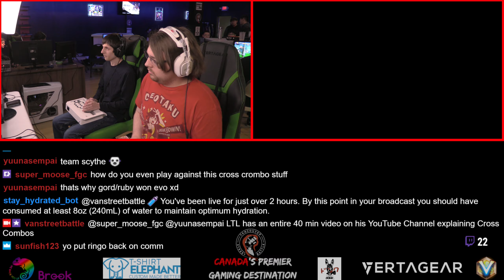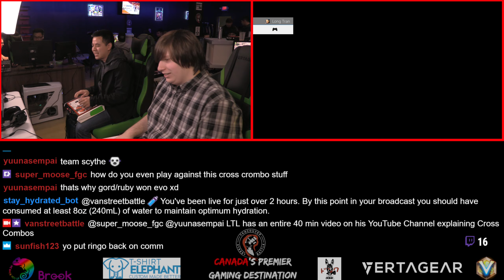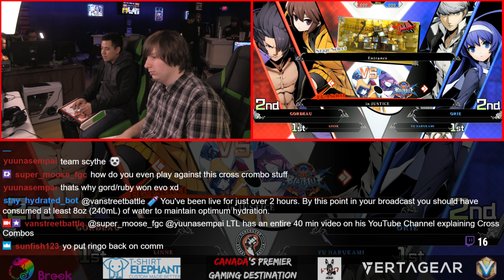BBTAG Weekly #24 WS LTL VS ALEXANDER & Oracle VS Clim